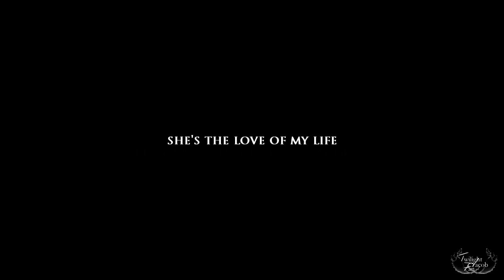►Stefan + Elena | Young and Beautiful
HD please :) DON'T MENTION THE SONG; everything is in the description

i just needed to vid my OTP to this beautiful song. god, i ship them harder and harder each time i vid them. :)

this video is dedicated to 3 amazing girls whom i love like hell! i really hope you guys like this video because i worked really hard on this one. it took me 2 days to finish. :)) ily

►fandom; tvd
►couple/ship; stefan + elena[stelena]
►program; sv pro 10
►coloring; katlovestory